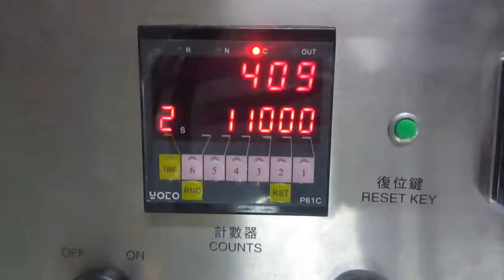Warping machine installation at Chittagong bangladesh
This machine is installed for prime label, textile gate ctg, with this we also provided elastic band crochet, elastic layering machine, Gumtape slitting machine.
Ultimate Corporation.
18/2, New Sahibug, Savar Dhaka.1340

Dear sir
This is juel form “ultimate corporation”, Bangladesh. We are professional for supplying RMG accessories machineries and raw materials in Bangladesh.  Such as for machinery we providing - Poly Project, Gum Tape Project, Crochet & Needle Loom Project, Label Printing Project, Die Cutting and Paper Cutting.
And for raw materials – Plastic Fim (BOPP, MCPP,BOPET,MPET), Plastic Resin(LLDPE/LDPE/HDPE/PP), Gum Tape, Thread and Yarn (Textured/Sewing/Rubber), Paper (Duplex, Art card/paper, Liner etc), Starch Powder, Thinner etc.
Now you can get easy update price by us.
Assuring you of our best attention at all times.